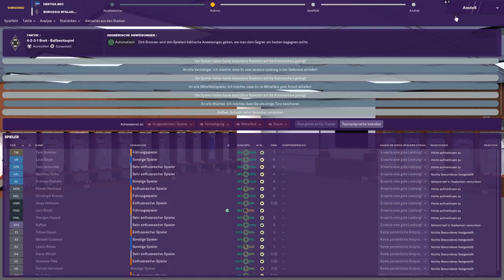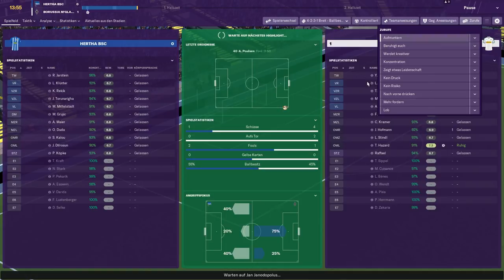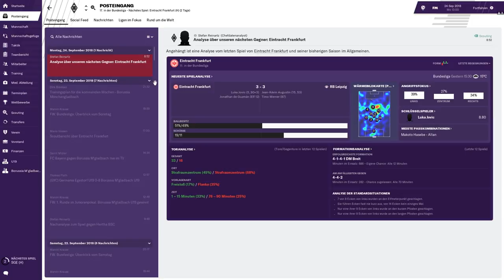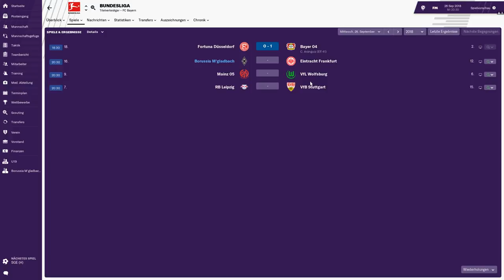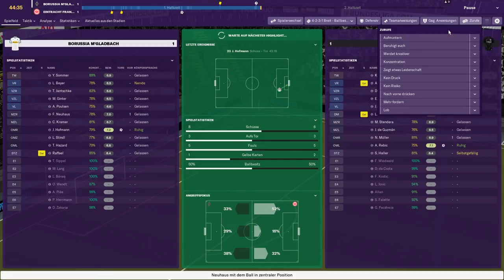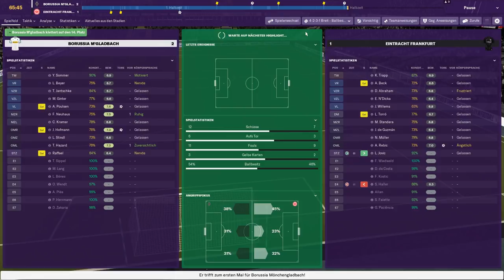ENDLICH GESCHAFFT ?!!😱🔥😱|| Football Manager 2019 || Bundesliga || Gladbach